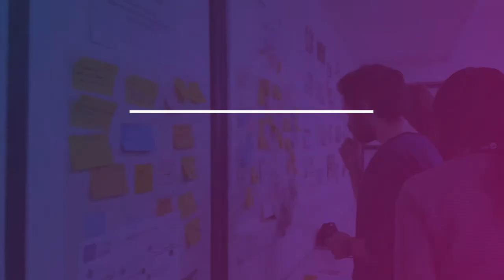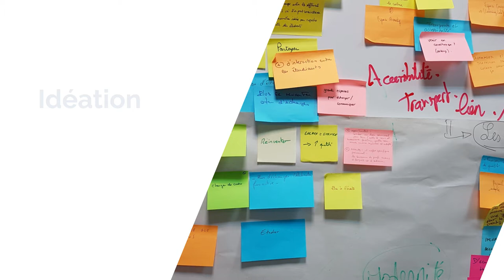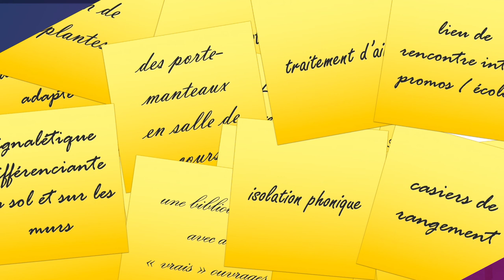Nouveau Campus : Ateliers de design thinking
En vue de l'ouverture de notre nouveau campus à La Défense, nos étudiants et équipes pédagogiques ont travaillé sur des ateliers de design thinking.